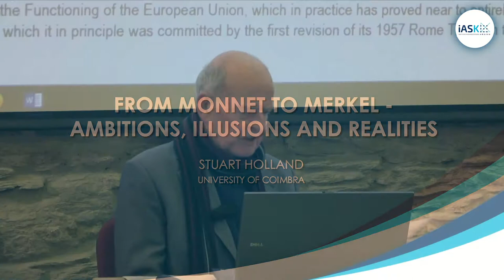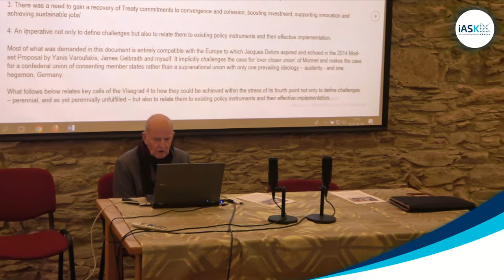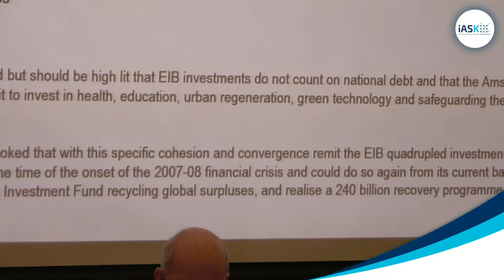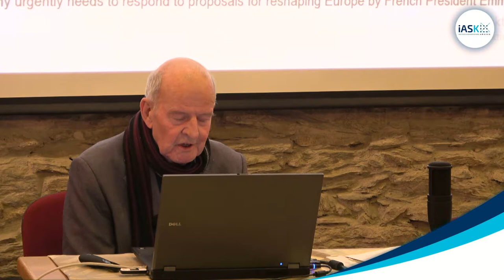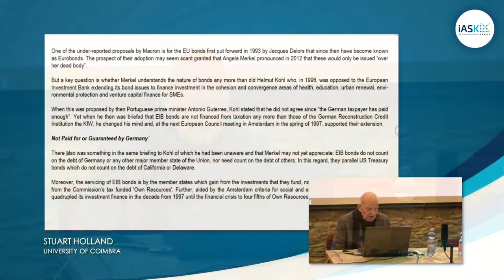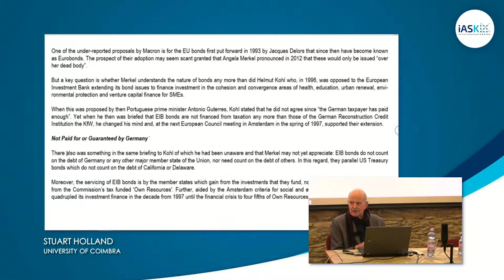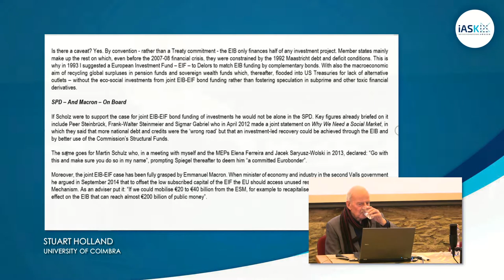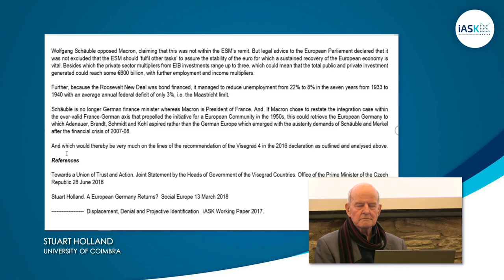From Monnet to Merkel – Ambitions, Illusions and Realities – Stuart Holland’s lecture at iASK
“The Future of Europe in Global Context” by Stuart Holland (University of Coimbra,) - Lecture Series by iASK

Date: 3 p.m.  19 March, 2018

Venue: Zwinger Old Tower, Chernel St. 16. H-9730 Kőszeg

Stuart Holland’s lecture will echo his case since the 1970s that Monnet style supranationalism could undermine national democracies (see Wikipedia). But will focus on the claims of the Visegrad 4 statement of June 2016 that:

(1), there should be limits to supranationalism and that the voice of national parliaments must be heard;

(2). the need to avoid polarisation of debate on ‘more’ or ‘less’ Europe and to focus on gaining a better Europe;

(3), that there should be a recovery of Treaty commitments to convergence and cohesion, boosting investment, supporting innovation and achieving sustainable jobs and

(4), that European institutions not only should define challenges but link them to existing policy instruments and their effective implementation.

He also will relate this to a stronger SPD presence in Angela Merkel’s 4th administration and the commitment of Emmanuel Macron to a reformed and different Europe.